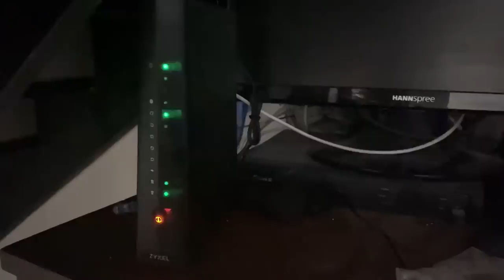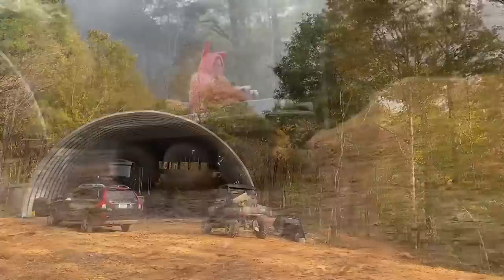Lightning strikes on the property causes lots of damage, but could have been way worse. Storm damage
Near miss with lightning isn’t a miss on our infrastructure here causing lots of damage to our internet, routers, electrical outlets, and of course a poor tree is destroyed.